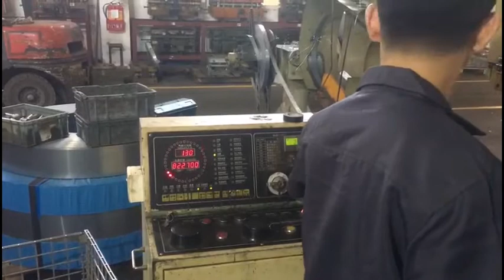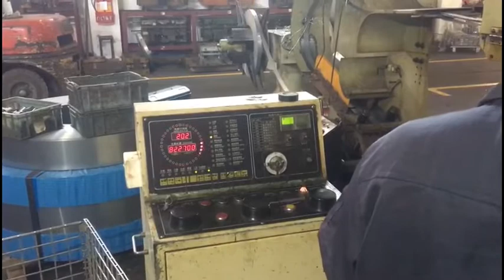automobile stamping die/auto part progressive die/automotive transfer die/motor press tool/deep draw